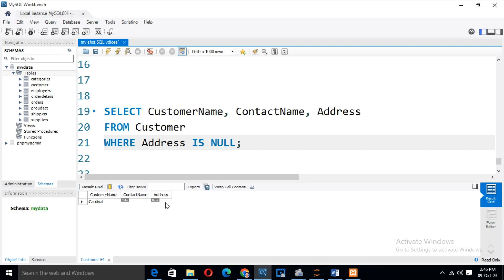HOW TO USE ISNULL IN MYSQL.PART -40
SQL tutorial for beginners
MySQL basics
Learn SQL queries
SQL join explained
Advanced SQL concepts
MySQL stored procedures
SQL optimization tips
Database management
SQL vs NoSQL
MySQL query examples
SQL interview questions
Data normalization in SQL
SQL indexing tutorial
MySQL foreign keys
SQL triggers explained
SQL performance tuning
PHP and MySQL tutorial
Database relationships
MySQL workbench tutorial
Common SQL mistakes
SQL subqueries
Database security
Views in SQL
SQL stored functions
MySQL data types
Connecting PHP to MySQL

Managing large databases
MySQL performance tuning
SQL server optimization
SQL best practices
Introduction to NoSQL
Database schema design
MySQL queries optimization
SQL for web development
Learn SQL in one hour
SQL stored procedures and functions
Data warehousing in SQL
MySQL inner join tutorial
SQL query writing tips
SQL reporting tools
Database normalization forms
Introduction to indexing
MySQL views and indexes
SQL for data science
Creating databases in MySQL

Data privacy
Data ethics
SQL queries
SQL joins
SQL functions
SQL indexing
SQL optimization
PowerBI visuals
PowerBI reports
PowerBI dashboards
PowerBI embedding
PowerBI administration
in SQL
MySQL optimization
Beginner SQL
SQL queries
Data analysis
Database management
SQL basics
SQL tutorial
SQL for beginners
Data manipulation
Query optimization
SQL skills
SQL practice
Data querying

How-to
Tutorial
Review
Unboxing
DIY
Vlog
Travel
Gaming
Beauty tutorial
Cooking
Technology review
Fitness routine
Product demo
Life hacks
Fashion haul
Comedy skit
Motivational speech
Educational
Challenges
Reaction video
Interview
Behind the scenes
Q&A
Product comparison
Top 10
Explainer
Storytime
Opinion
Travel vlog
Gaming walkthrough
Live stream
Music cover
Food recipe
Makeup tutorial
Photography tips
Tech tips
Car review
Sneaker collection
Book review
Science experiment
DIY home decor
Language learning
Fitness tips
Movie review
Meditation guide
Financial advice
Gardening tips
Time-lapse
ASMR
Health tips
Comedy skit
Study tips
Pet care
Fashion lookbook
Home workout
Artist process
Calligraphy tutorial
Historical facts
Event recap
Social issues discussion
Technology news
Video game tips
Relationship advice
Productivity tips
Dance tutorial
Travel tips
Sustainable living
Celebrity news
Fitness challenges
Mental health discussion
Cooking challenge
Photography challenge
Mystery unboxing
Tech gadget review
Car maintenance
Virtual reality experience
Software tutorial
Coding tutorial
Movie analysis
Personal development
Yoga routine
Art showcase
Nature walk
Sustainable fashion
Nutrition tips
Cooking hacks
Home organization
Game strategy
Wildlife documentary
Virtual tour
Sneaker customization
Haircare routine
Home renovation
Podcast
Remote work tips
Educational animation
Time management
Coffee brewing